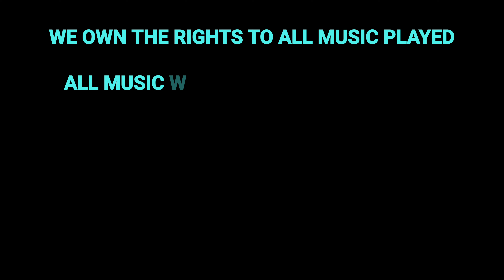Da Happy Hour - Tres Aromas Tequila (Cristalino-Extra Aged)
Tres Aromas Tequila - Extra Aged Cristalino

The Extra Aged Cristalino tequila is aged for 24 months, and then put through activated carbon filtration to eliminate bitter and acidic notes, and excess wood and create a completely transparent, clear and bright spirit. This tequila is characterized by its fresh notes and mild aroma of apricot, peach, and cooked agave.